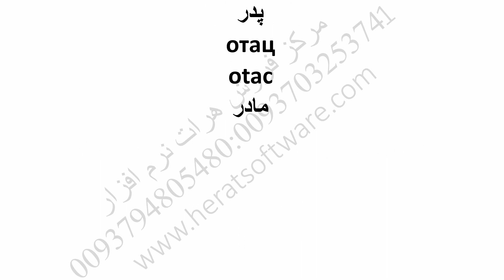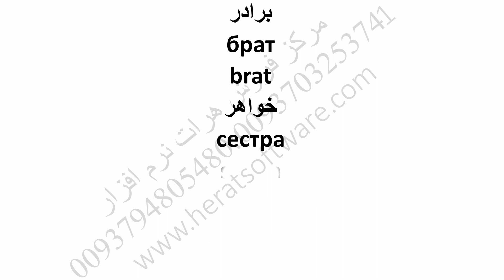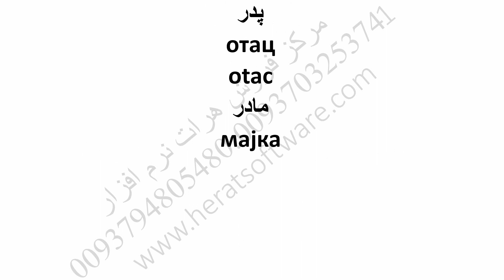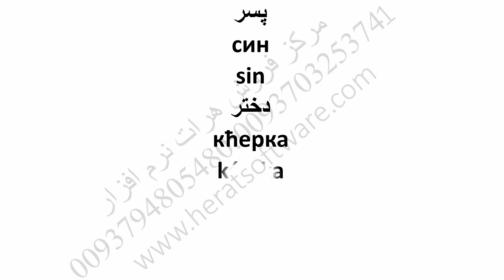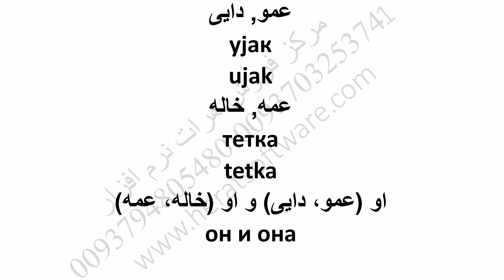آموزش زبان صربی به فارسی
آموزش زبان صربی به فارسی درس 2